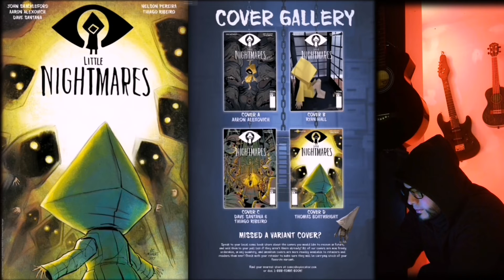ASMR // Duerme en 13 minutos con historias de terror // Comic "Little Nightmares" // Noche 1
Proyecto ASMR:

Disfruta de un sueño tranquilo y relajado con estos 13 minutos de ASMR del cómic Little Nightmares parte 1 y parte 2.

Recomendaciones para un mejor disfrute:
Volumen Máximo - Susurro Fuerte
Volumen Medio - Susurro Relajante
Volumen Bajo - Susurro muy Relajante